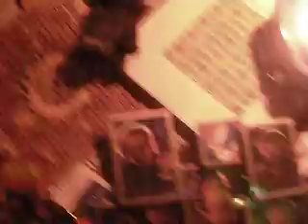Video of Faso's Bar in West Seneca...Amazing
So SO SO much stuff everywhere...wowzer. My video is very dark and does not do the interior justice.